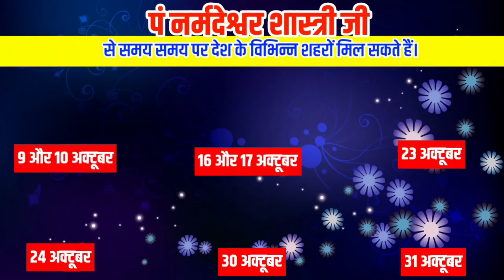07 October 2021 | Aaj Ka Rashifal | जन्मकुंडली में इस तरह के योग होने से जातक बन जाता है अपने...